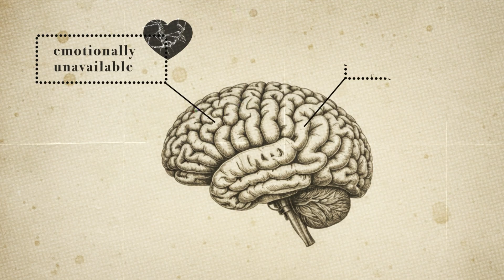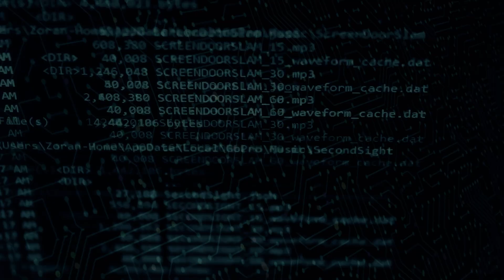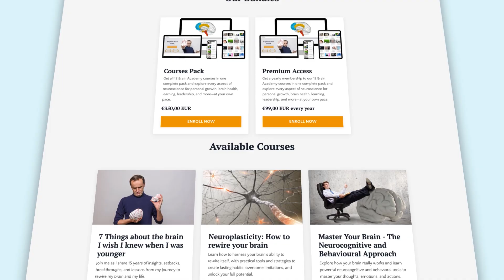Why you fall for toxic people - Neuroscience explains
If you keep attracting the same toxic people, it’s not because you’re broken. Your brain is running an old program. Here’s how to spot the pattern and rewrite it.